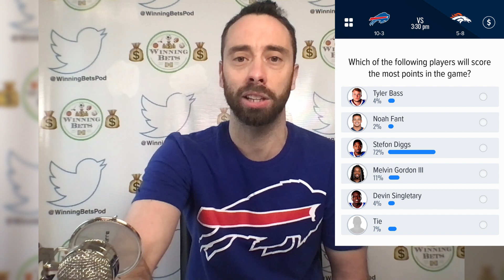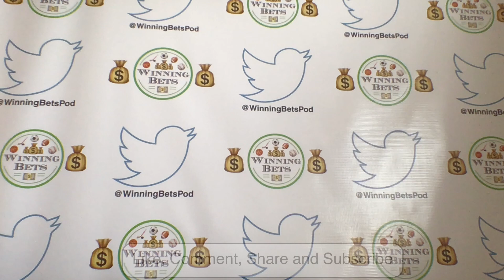Buffalo Bills vs Denver Broncos Picks & Predictions | $25,000 Fox Bet Super 6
Saturday Afternoon Football is between the Buffalo Bills vs Denver Broncos and the Fox Bet Super 6 app is giving away $25,000 during the TNF game.  How many total yards? How many total points? Who scores the most points? 1st TD of the 3rd quarter? 6 questions, its free and easy to play so watch and win with me!